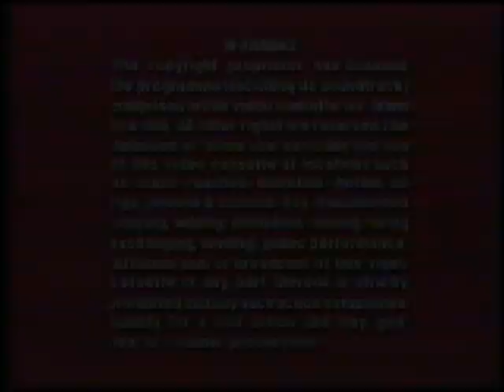Original VHS Opening: Care Bears Movie II: A New Generation (UK Retail Tape)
Here are the Titles From My 1987 UK VHS of Care Bears Movie II: A New Generation

1. RCA-Columbia Pictures International Video Logo
2. RCA-Columbia Pictures International Video Warning Screen
3. The Real Ghostbusters Preview
4. BBFC U Video Card
5. Columbia Pictures Logo
6. Start of film